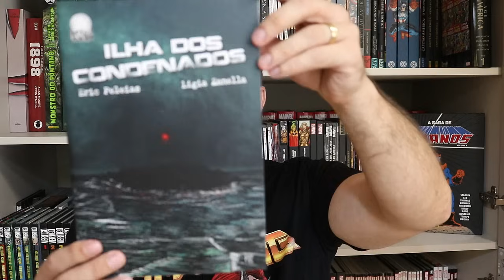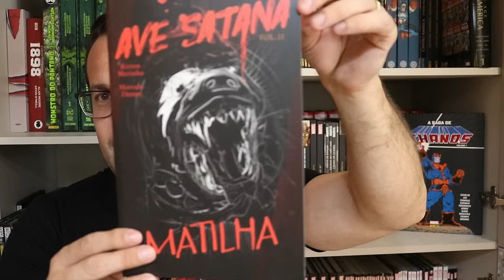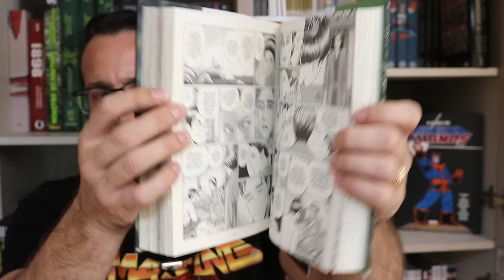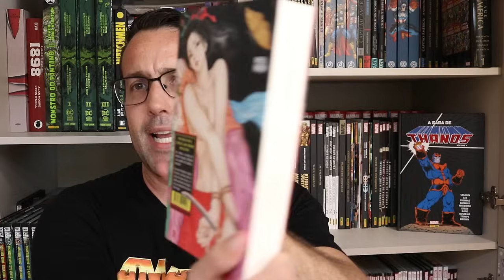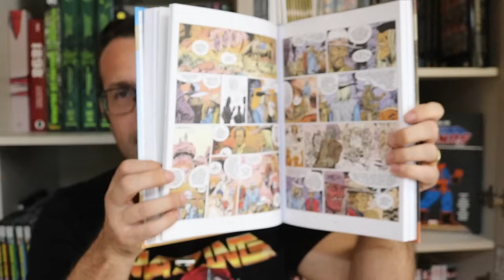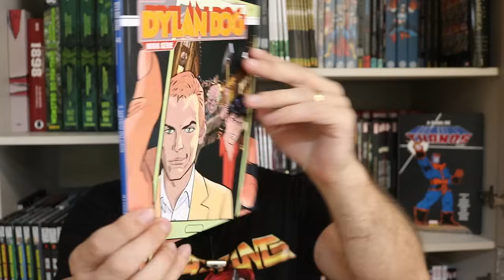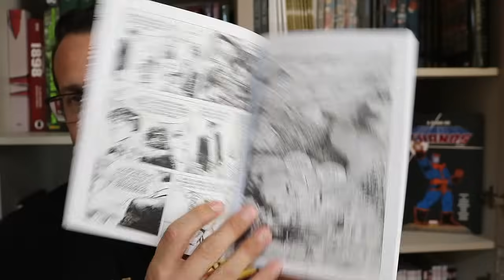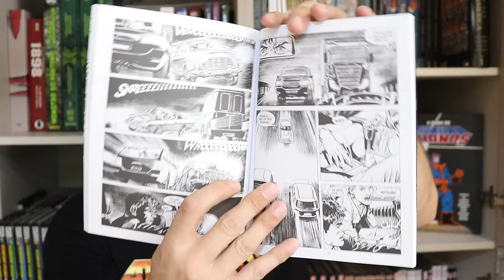AQUISIÇÕES COM BREVES RESENHAS (Fevereiro de 2024) Parte 03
Resenhas / review dos quadrinhos do video:
- Dylan Dog Nova Série - volume 04: A serviço do caos (Mythos)
- As Aventuras do Superman: Jon Kent #6 (DC Comics)
- Superman Anual 2023 (DC Comics)

Copyright